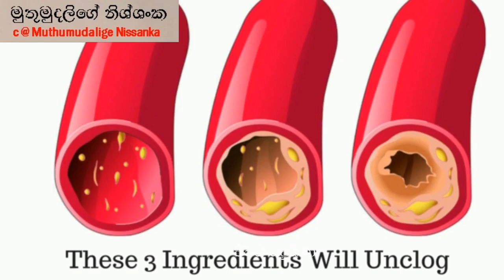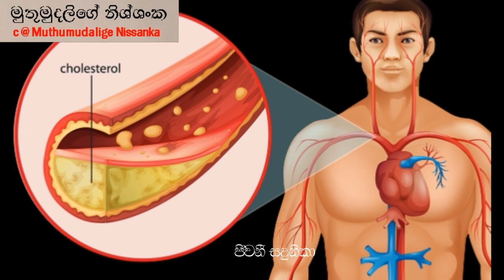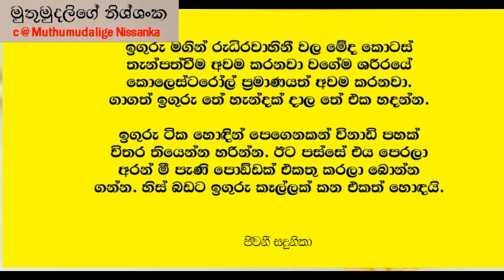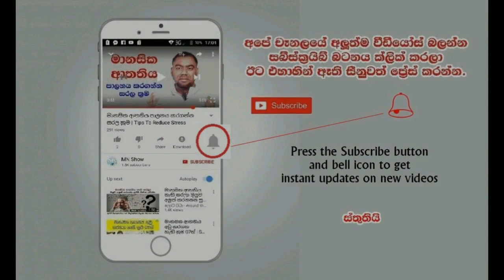රුධිර නාල වල හිරවුනු මේදය ඉක්මනින්ම ඉවත්කරන සරල බේහෙතක් නිවසේදීම සාදාගමු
Natural Remedies for Cholesterol  Sinhala